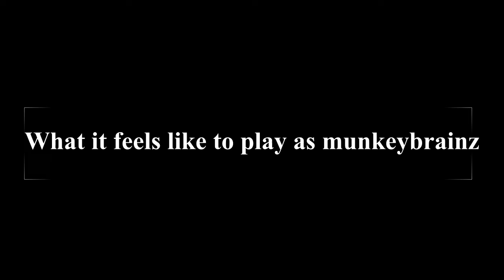What it feels like to be munkeybrainz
just a quick video before i get done editing the next cw episode